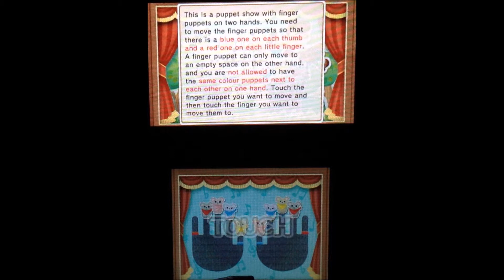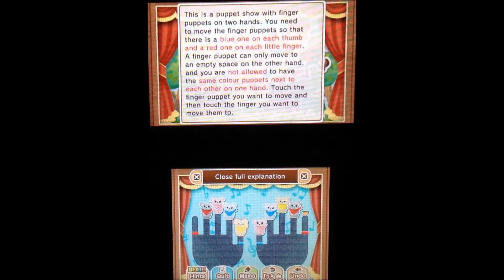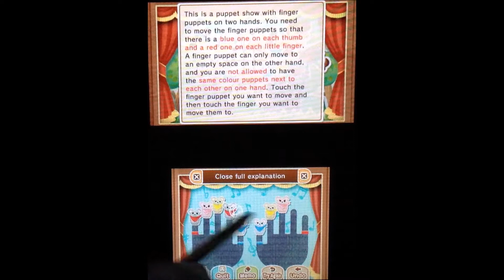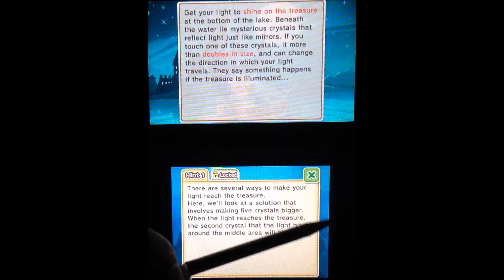Layton's Mystery Journey (Part 28): The Hidden Cellar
Part 28 of 73, of a walkthrough for "Layton's Mystery Journey: Katrielle and the Millionaires' Conspiracy" (3DS). In this part, Katrielle solves three mysteries! There's the moving puppet, the closed cellar door and the scary mirror.